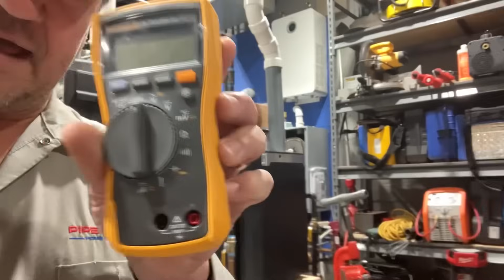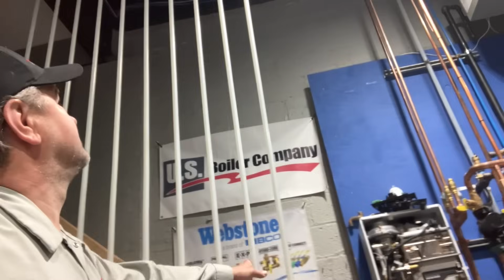Taco Tuesday, Thermocouples & Truth Bombs at Mikey Pipes HVAC Class #1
It's Taco Tuesday, but we’re serving up FIRE—literally! In this uncensored episode, Mikey Pipes recaps the first-ever HVAC hands-on training class at the brand new Mikey Pipes Training Facility. With a Black guy, a White guy, and a Spanish guy (no joke—it’s like the start of an HVAC joke that ends in thermocouple testing), we lit pilots, diagnosed weak millivolt signals, and even brought a Weil-McLain Ultra 3230 boiler back to life!

This video dives into the raw, unfiltered mission behind Mikey Pipes Philanthropy: Making the Trades Great Again by sharing real-world knowledge with future HVAC techs—for FREE.

And yes, it’s also Taco Tuesday… so grab your coffee, sit your ass down, and witness how we're turning the HVAC industry on its head.

📌 Don’t forget to check out the new channel:
👉 Mikey Pipes HVAC Training

📅 New classes every Monday. No tuition. No bullshit. Just 🔥.

📍Chapters
00:00 – Happy Taco Tuesday from the Communist State of NY
01:30 – Recap: First Free HVAC Class – “Lighting the Fire”
03:25 – The Diversity Lineup: Tariq, Mike & Edison
04:15 – Thermocouple Testing w/ Fluke Multimeter
06:10 – Weil-McLain Ultra 3230 Fired Up
08:20 – Mikey’s Mission: Share the Knowledge
10:00 – Will Guitar Man Show Up Friday? Place Your Bets
11:30 – Pilot Safety, Gas Leaks & Shutoff Awareness
13:00 – Radiant Wall: 140°F and EXPANDING
14:10 – Thank You to Sponsors: Bosch, Weil-McLain, Webstone & More
15:15 – Catch You Next Class – Stay Safe, Be Blessed